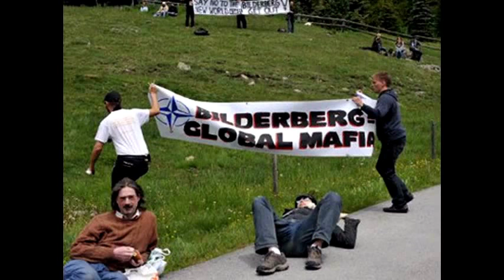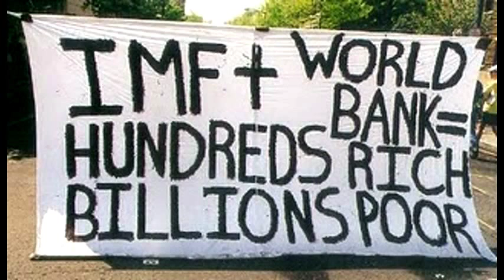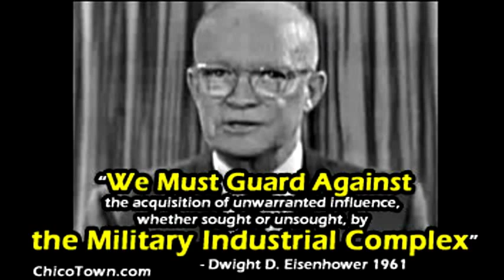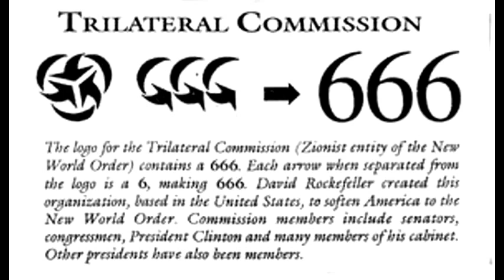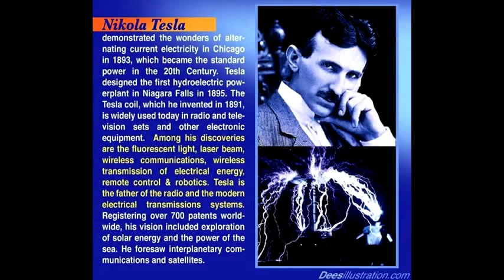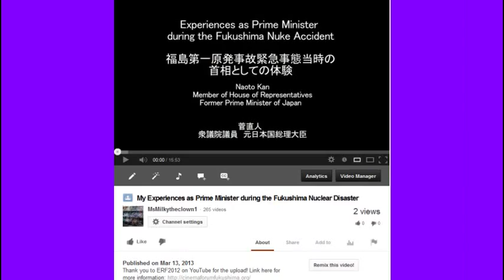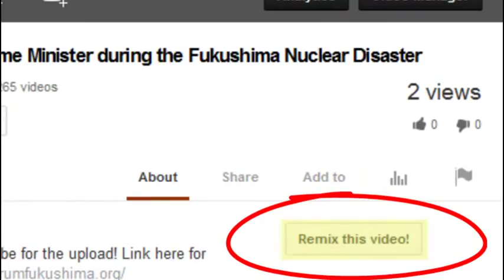Arctic Ozone Hole & Polar Melt From Fukushima Catastrophe ✑ Yoichi Shimatsu w/Rense 4.21.14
original upload by urupiper2 video called Arctic Ozone Hole & Polar Melt From Fukushima Catastrophe ✑ Yoichi Shimatsu w/Rense 4.21.14
they post a Lot of Great radio interviews.

By Yoichi Shimatsu
Exclusive To Rense
5-1-14

Yoichi Shimatsu, former editor with the Japan Times group, is a Hong Kong-based science writer.

Sources:

"Unprecedented Arctic ozone loss in 2011", report by 19 participating researchers, the journal Nature, October 2011

"How Fukushima Impacted the Massive Arctic Ozone Loss". Y. Shimatsu,

"NASA pinpoints causes of the 2011 Arctic ozone hole" Maria-Jose Vinas, NASA Goddard Space Flight Center, 11 March 2013

"An Arctic ozone hole? Not quite" Audrey Resutek, Massachusetts Institute of Technology MIT News, 15 April 2014

"Ozone Depletion Over Ocean Caused By Sea Surface Iodine" Lawrence LeBlond, redOrbit.com, 14 January 2012

"Statistically derived contributions of diverse human influences to twentieth-century temperature changes" (linkage of slowdown of global warming to the 1987 Montreal Protocol" Francisco Estrada, Pierre Perron, Benjamin Martinez-Lopez, Nature Geoscience, June 2013

"Continental heat anomalies and the extreme melting of the Greenland ice surface in 2012 and 1889," William Neff, Gilbert Compo, F. Martin Ralph, Matthew D. Shupe, Journal of Geophysical Research Atmospheres.

bonus links for you:

Japan's aging society faces a deepening crisis. A shrinking elderly population in rural areas is posing a threat to local economies, while the phenomenon of young women departing for better job opportunities in cities is further accelerating rural depopulation. This episode investigates the ramifications of the hollowing-out of the countryside and concentration of so many people in big cities.

Okuma Town, the site of the Fukushima Daiichi Nuclear Power Plant, is contaminated with radioactive substances and completely fenced off as uninhabitable. The residents have been forced to live elsewhere since the nuclear accident. But the 'Senior Brigade', which consists of workers recently retired from top posts in local government, prepare for the day when the people can return. We follow the members as they worked to protect the uninhabited town

UCY.TV is an investigative media platform, designed to give YOU a voice on the platform of your choice: Video, live radio, podcasts, written articles and more. UCY.TV&apos;s website offers visitors top-notch ORIGINAL alternative news from reputable journalists, investigative field reporters, insightful radio broadcasts, LIVE video streams, exclusive interviews, archives and an intelligent forum.

by Troy Livingston who is putting to gether some GREAT videos.
Bleeding out Fukushima into the world

Remember the woman who posted vids of YELLOW DEFORMED SALMON from the Fraser River earlier this year? Now Cesium 134 has been discovered near the headwaters of the Fraser in beautiful BC. :(. - my home. :(
PHOTO : submitted by John Preissl.